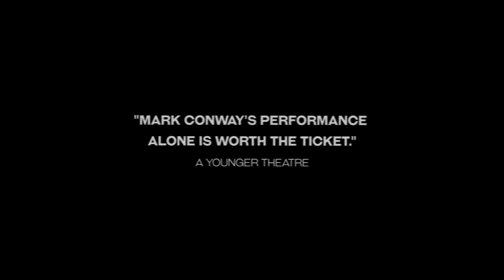Ballistic King's Head Teaser Trailer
Fresh from EdFringe 2017, Ballistic transfers to The King's Head Theatre in 2018.

27 February - 17 March
King's Head Theatre
Islington
London

For more info & to book tickets visit kingsheadtheatre.com

Mini-mall.co.uk